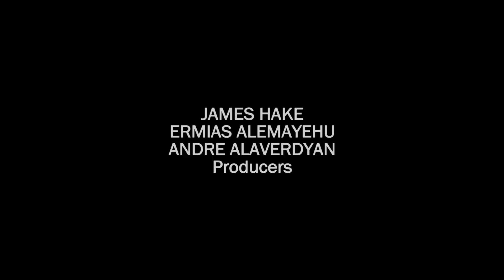IMMIGRATION DEBATE: Latino Professor vs. Trump Supporter on Border Wall, Illegals (Ep. 5 | Season 4)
This episode of TheFallenState TV includes a VERY timely debate on U.S. immigration policy between host Jesse Lee Peterson and Dr. Alvaro Huerta of Cal Poly Pomona.  Dr. Huerta, Assistant Professor in the Ethnic and Women's Studies Department, is the son of Mexican immigrants who grew up in the projects of East Los Angeles.  Jesse and Dr. Huerta could not differ more in their opinions on President Trump and his immigration policies!  Tune in for a fiery face-off on Trump's travel ban, the border wall, national security, anchor babies, atheism vs. Catholicism, political correctness, deportations, the 2016 election, and the term, "illegal alien"!